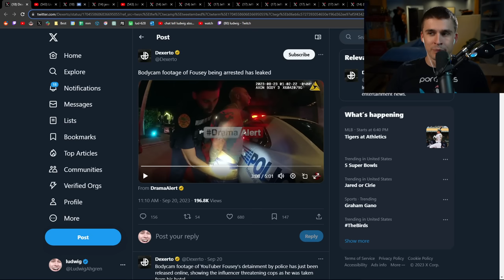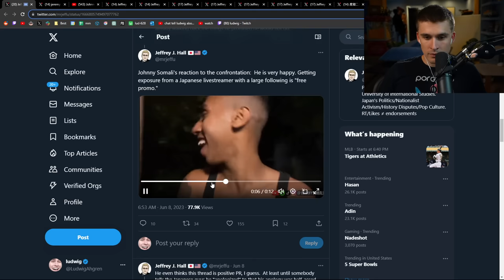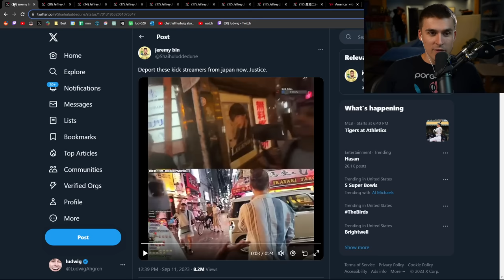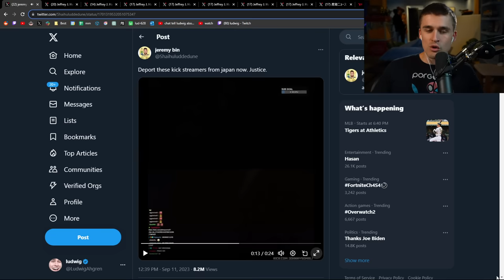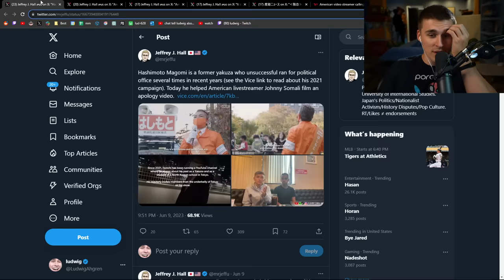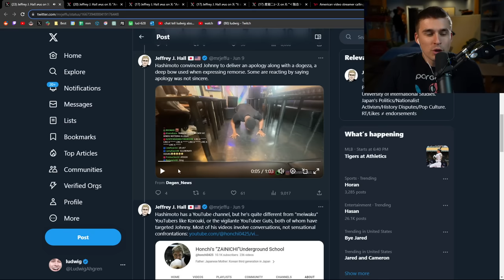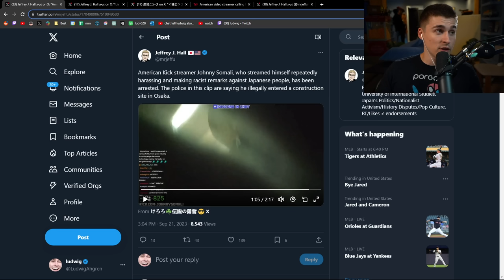Racist Streamer Finally Arrested